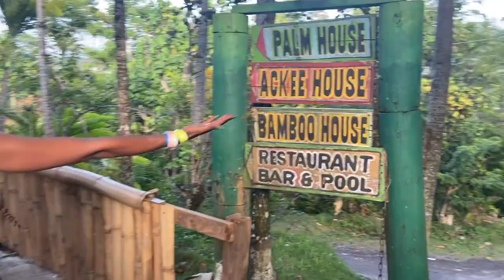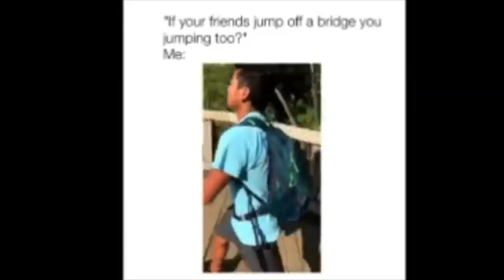Blue Lagoon: We found the fountain of youth!│TRAVEL VLOG EP.3